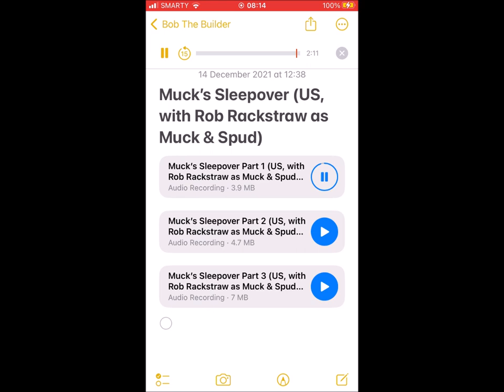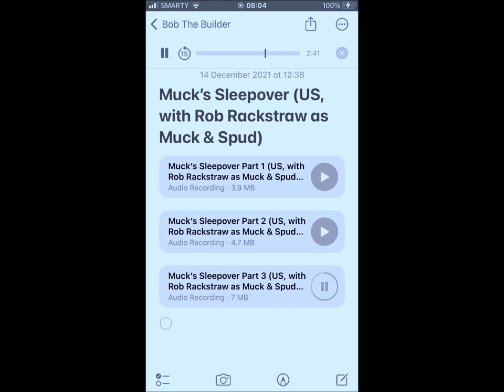Muck's Sleepover Bob The Builder Season 3 Part 1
Bob's gang is working on a tunnel overnight. Muck stays at the farm with Travis, but he/she gets scared of the dark and the scary noises Spud is making and goes missing. When investigating the sound of an owl, Pilchard also goes missing and the same thing happens with Spud. The machines need to find Muck, Pilchard and Spud before they get lost.